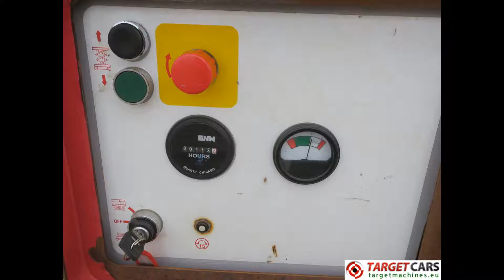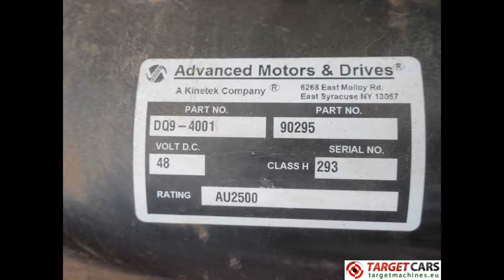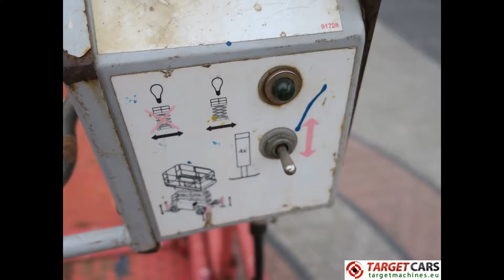776315 MEC 3772ES HD ELECTRIC 4x4 SCISSOR WORK LIFT 1300CM JACKLEGS 2007 114HRS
776315 MEC 3772ES HD ELECTRIC 4x4 SCISSOR WORK LIFT 1300CM JACKLEGS 2007 114HRS

Outstanding performance, both inside and outside.

Suitable for all terrains allowing the operator to
work without noise and fumes. 4x4 drive.
Batteries are in a poor condition and needs to be replaced.

Electric Scissor Lift.
Drive height 900cm.
Platform dimensions 279x178cm.
Platform 122cm extendable in length.
Electric engine with 48V battery pack (8x6V batteries).
Non marking tyres.
Jacklegs for more stability.
Proportional drive and lift controls.
Year of manufacturing: 2007.
Serial number: 11211171.
Number of hours on meter: 114hrs.
Integrated battery charger.
Height rails up: 271cm / rails down: 195cm.
See for more detailed pictures / product movie / catalog on our website.
SOLD